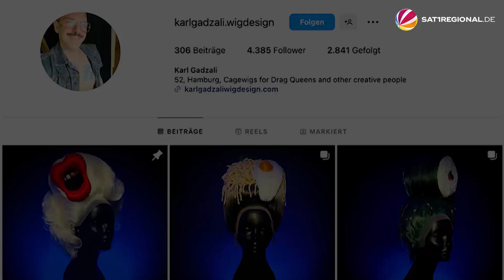Designer aus Hamburg gestaltet Perücken für Dragqueens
Der Hamburger Karl Gadzali entwirft Perücken für Drag-Queens – unter anderem für Olivia Jones. Ein Herzinfarkt hatte sein Leben vor fünf Jahren komplett umgekrempelt. In seinem ursprünglichen Beruf als Friseur konnte und wollte der 52-Jährige nicht mehr arbeiten. Inzwischen verschickt Gadzali seine Perücken bis nach San Francisco und Tokio. Diese können dann bis zu 1.500 Euro kosten.